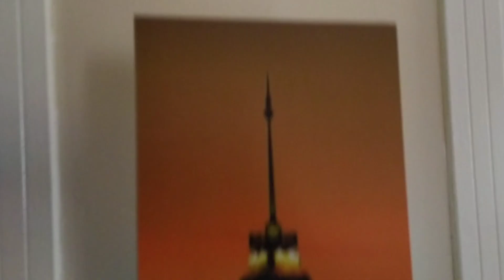SİZLERİ DİNLEDİM VE NE ALDİM ✅ AYVA TATLİSİ YAPTİM 💯 KÖTÜ BİR TALİHSİZLİK YAŞADIM ❗